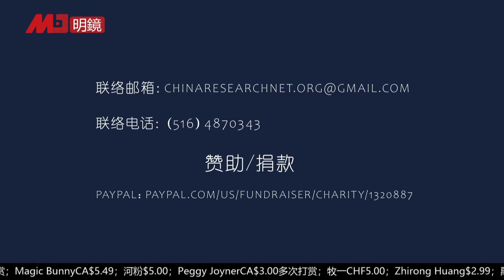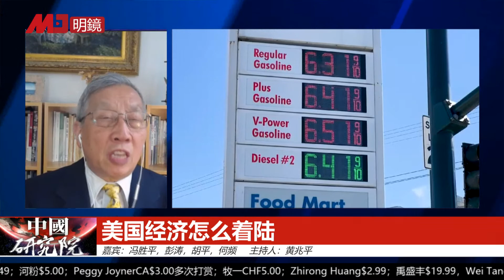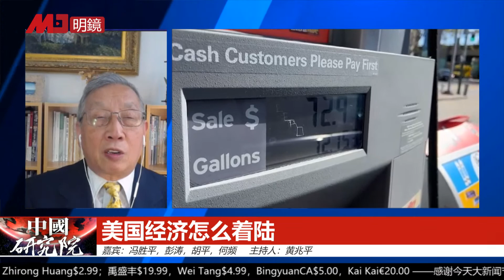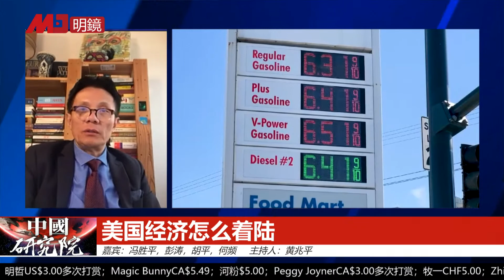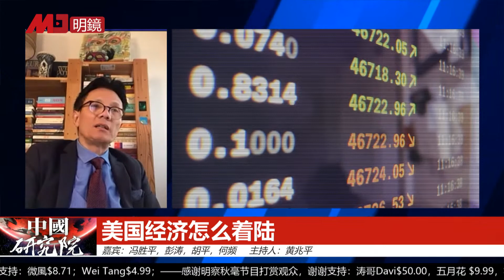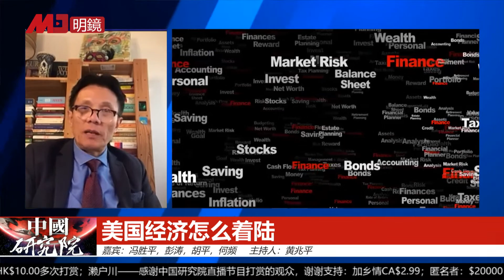切肤之痛，才要离开中国！中共领导人真爱国的秘密，老百姓想卖国也卖不了，公知与政府的关系；美国经济衰退危机多大｜中国研究院(第764期）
参与人：胡平，  彭涛， 冯胜平，  何频，  黃兆平

美国经济怎么着陆

华尔街不愿意与中国脱钩

政客们更关心选票

中国公知与政府的关系

中共领导人真爱国？

人民不会那么爱国

中国喜欢玩阴谋

美国喜欢玩民意

中期选举：民主派大败

除非战争，脱钩不可能

中共领导人爱国是可以揽权

老百姓想卖国也卖不了

中国人为什么要移民美国

切肤之痛，才要离开中国

美国经济危机多大

美国经济衰退危及世界